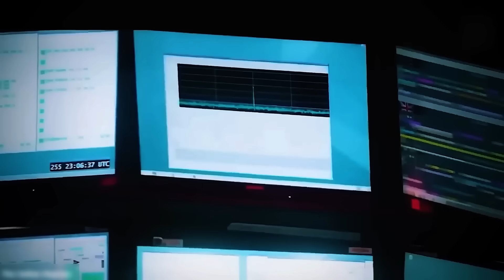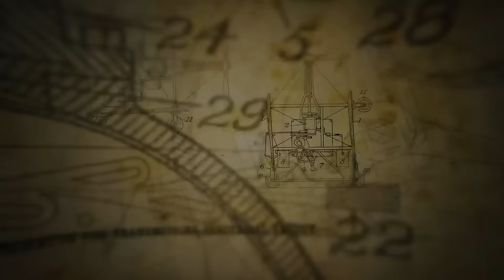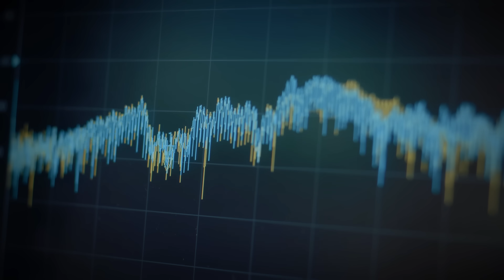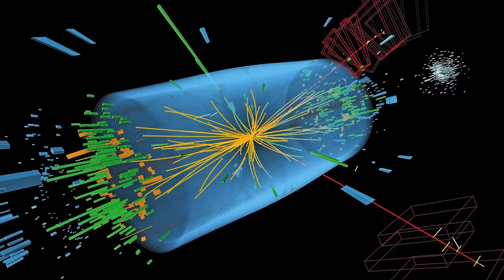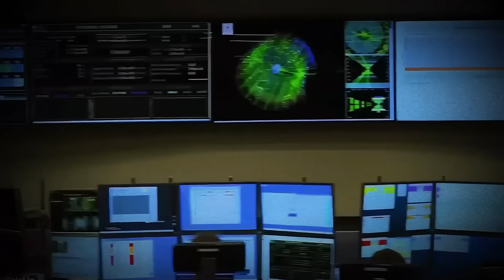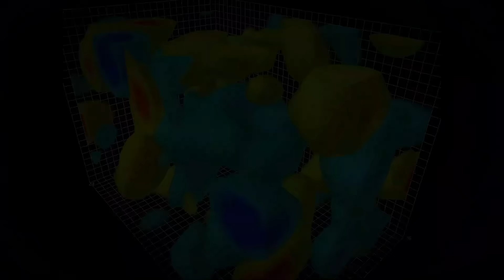Scientists Recreated Tesla’s Ether Experiment.. What It Revealed Was Chilling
Scientists just attempted something most believed impossible: using a particle accelerator to awaken the very medium Nikola Tesla believed was behind all of reality — the ether. What they discovered during this highly classified resonance experiment could change physics forever. Unexplained energy pulses. Instrument failures. A ripple through the vacuum itself. Could Tesla's century-old vision have been right all along? And did we just disturb something we don't yet understand?

In this video, we explore the chilling details of the alleged test, real scientific anomalies that echo Tesla's forgotten theories, and how the Higgs field, quantum vacuum, and modern physics may be converging on a truth Tesla glimpsed a hundred years ago.

Large Hadron Collider ,Swiss border near Geneva%2C Switzerland